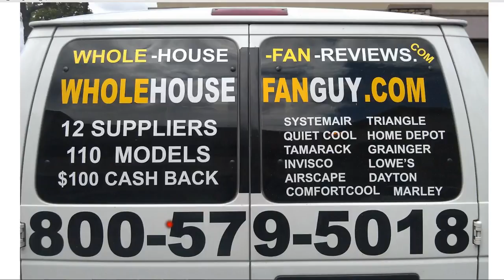Whole House Fans Walnut Hill